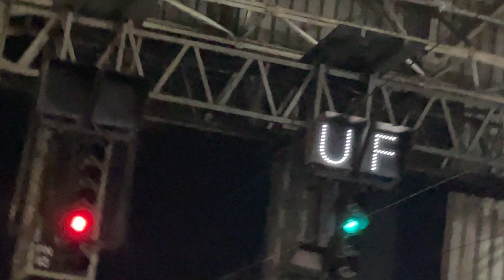Train arriving at Preston